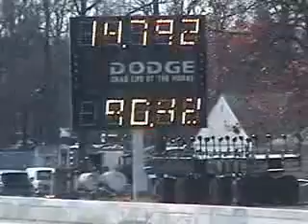Jeep grand cherokee 5.9 Vs. Egg Civic Hatchback 1994? Englishtown, NJ